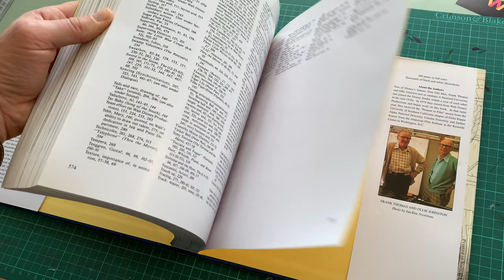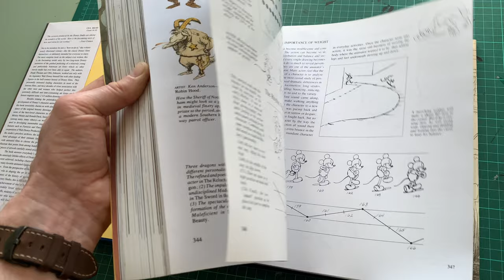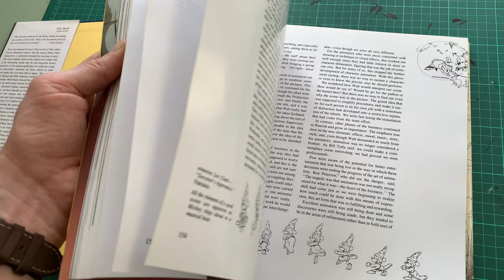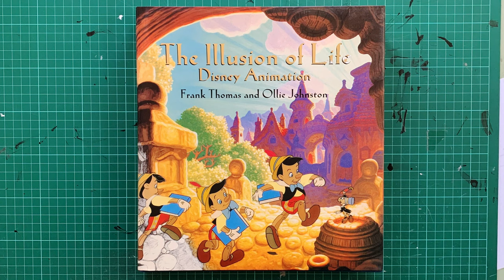The Illusion of Life: Disney Animation by Frank Thomas and Ollie Johnson (Flick Through / ASMR)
Available to Buy

The most complete book on the subject ever written, this is the fascinating inside story by two long-term Disney animators of the gradual perfecting of a relatively young and particularly American art from, which no other move studio has ever been able to equal.

The authors, Frank Thomas and Ollie Johnston, worked with Walt Disney himself as well as other leading figures in a half-century of Disney films. They personally animated leading characters in most of the famous films and have decades of close association with the others who helped perfect this extremely difficult and time-consuming art form. Not to be mistaken for just a how-to-do-it, this voluminously illustrated volume (like the classic Disney films themselves) is intended for everyone to enjoy.

Besides relating the painstaking trial-and-error development of Disney's character animation technology, this book irresistibly charms us with almost an overabundance of the original historic drawings used in creating some of the best-loved characters in American culture: Mickey Mouse and Donald Duck, Snow White and Bambi (among many, many others) as well as early sketches used in developing memorable sequences from classic features such as Fantasia and Pinocchio.

With the full cooperation of Walt Disney Productions and free access to the studio's priceless archives, the authors took unparalleled advantage of their intimate long-term experience with animated films to choose the precise drawings to illustrate their points from among hundreds of thousands of pieces of artwork carefully stored away.

The book answers everybody's question about how the amazingly lifelike effects of Disney character animation were achieved, including charming stories of the ways that many favorite animated figures got their unique personalities. From the perspective of two men who had an important role in shaping the art of animation, and within the context of the history of animation and the growth of the Disney studio, this is the definitive volume on the work and achievement of one of America's best-known and most widely loved cultural institutions.

Nostalgia and film buffs, students of popular culture, and that very broad audience who warmly responds to the Disney illusion of life will find this book compelling reading (and looking!).